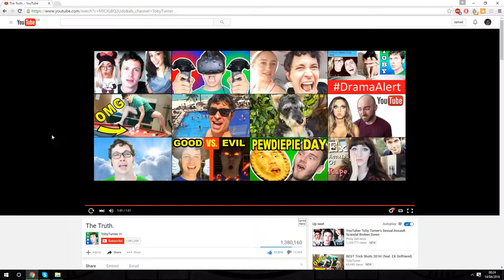Is Toby Turner Innocent?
Youtube. A place with more plot twists then "EastEnders"